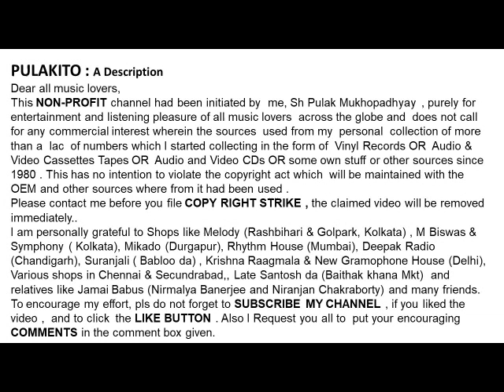Padma Bhushan Pandit Rajan Mishra And Padma Bhushan Pandit Sajan Mishra Sings Live- DelhiRaag : Desh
Raag : Desh
Padma Bhushan Pandit Rajan Mishra And
Padma Bhushan Pandit Sajan Mishra
Sings Live- Recording At Kamani Auditorium, Delhi

Help Please.